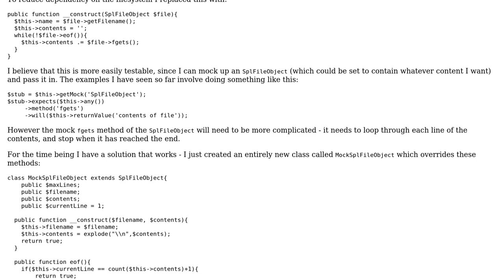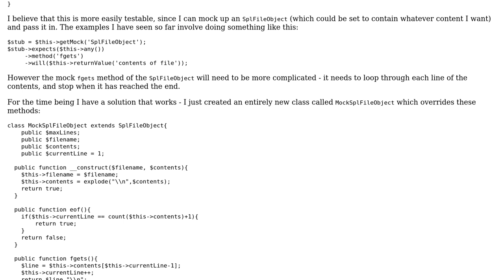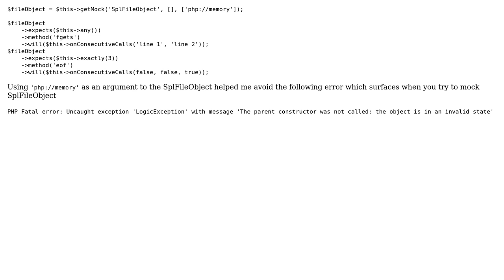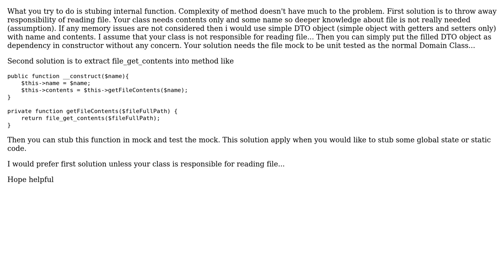How to stub more complicated methods in PHPUnit? (3 Solutions!!)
How to stub more complicated methods in PHPUnit?

With thanks & praise to God, and with thanks to the many people who have made this project possible! | Content (except music & images) licensed under CC BY-SA | Music | Images & others | With thanks to user user1578653 user Schleis user nackjicholson user CezaryDraus and the Stack Exchange Network Trademarks are property of their respective owners. You are responsible for your own actions.